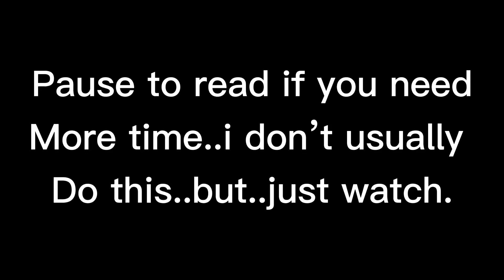“Ouch..that one really hurt..” Read desc..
Don’t come for that person, nobody should be saying that kind of stuff to anyone. Especially the last one, that one really did hurt...have a great day/Night though..!